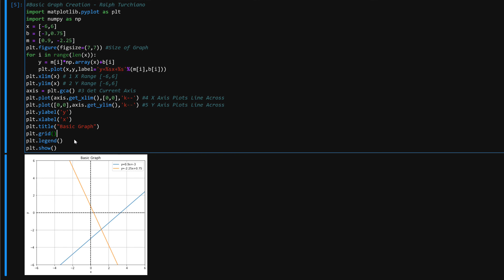Basic Four Quadrant Graph creation python Using plt.gca()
A simple way to create a four-quadrant graph without the use of subplots.
x = [-6,6]
b = [-3,0.75]
m = [0.9, -2.25]
plt.figure(figsize=(7,7)) Size of Graph
for i in range(len(x)):
    y = m[i]*np.array(x)+b[i]
    plt.plot(x,y,label='y=%sx+%s'%(m[i],b[i]))
plt.xlim(x) # 1 X Range [-6,6]
plt.ylim(x) # 2 Y Range [-6,6]
axis = plt.gca() #3 Get Current Axis
plt.plot(axis.get_xlim(),[0,0],'k--') #4 X Axis Plots Line Across
plt.plot([0,0],axis.get_ylim(),'k--') #5 Y Axis Plots Line Across
plt.ylabel('y')
plt.xlabel('x')
plt.title("Basic Graph")
plt.grid()
plt.legend()
plt.show()